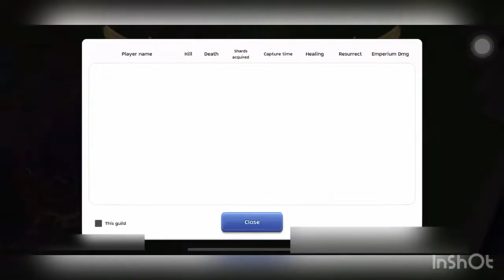Ragnarok Online Mobile - WoC Sun 10/8/22 - RM PoV - Crimson | Urge | Whisky | Mirai